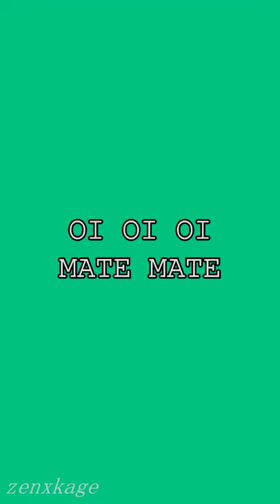levi ackerman iconic lines tiktok